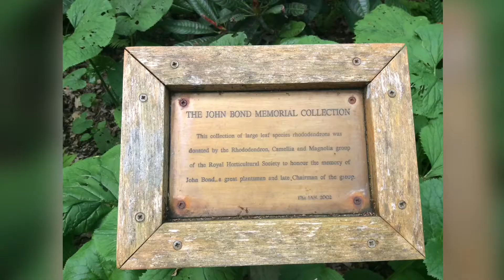Abbotsbury, Thomas Hardy’s places in England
Visiting subtropical gardens in Abbotsbury, UK